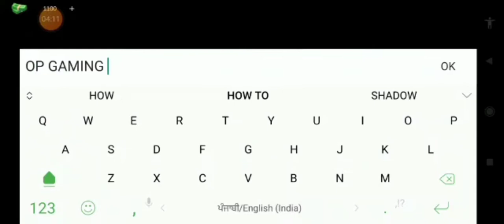Trader life simulator download for android @TechnoGamerzOfficial Trader life simulator #1